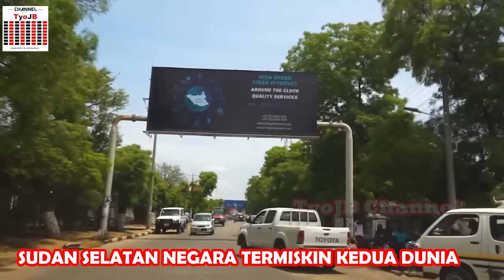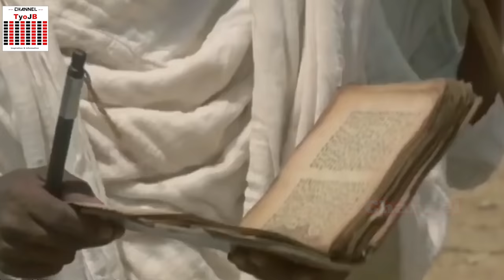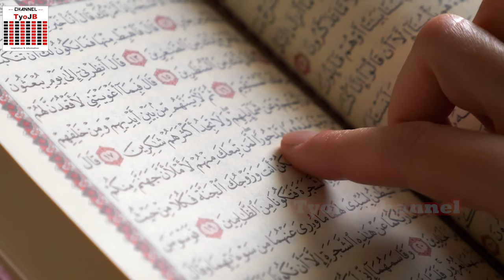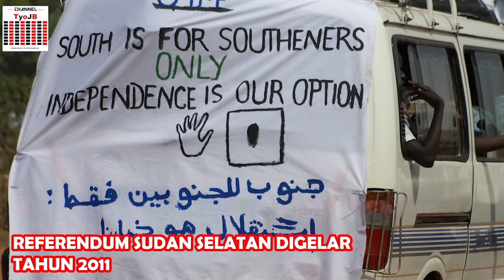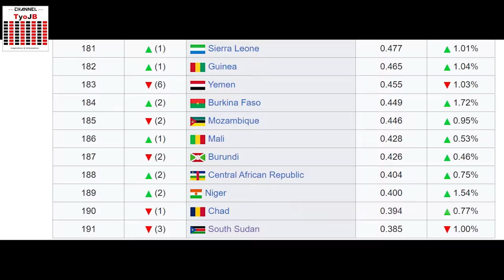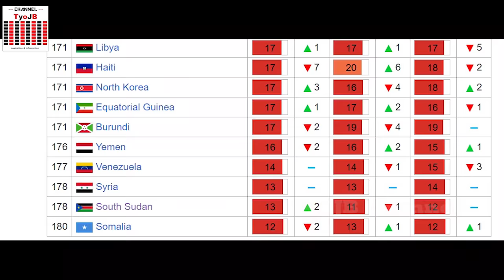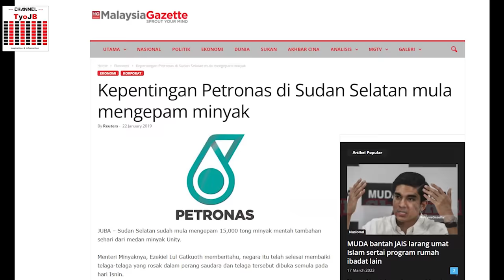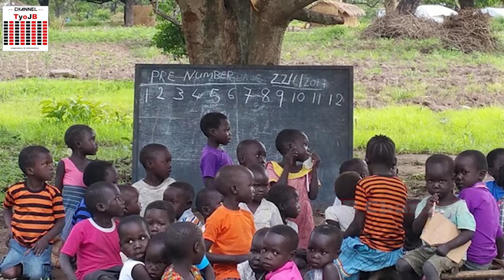Sudan Selatan, Negara Termiskin di Dunia & Lebih Parah Dari Burundi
footage by:
STORYBLOCKS
PIXABAY
COVERR
LICENSING BY:
- Approval by owner
- Creative Common by Youtube

Hallo teman-teman sahabat TyoJB, selamat datang di channel ensiklopedia TyoJB. Setelah lama kita membahas negara-negara di benua Eropa. Kali ini mimin akan ajak kalian mengunjungi benua Afrika, negara yang akan dibahas kali ini adalah Sudan Selatan, kalian pernah mendengar negara ini?? Negara Sudan selatan ini dijuluki sebagai negara termiskin kedua dunia setelah negara Burundi. Apa benar kondisinya separah itu?? Bagaimana keadaan Sudan Selatan saat ini?? Serta wisata apa yang bisa dikunjungi?? Kalau kalian mau tau jawabannya, yuk mimin ajak terbang kalian ke Sudan Selatan.